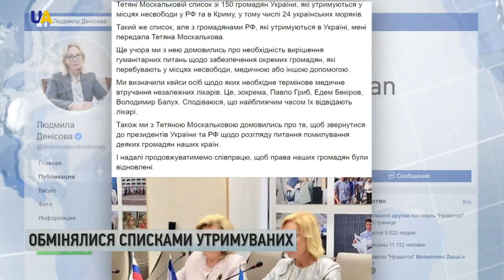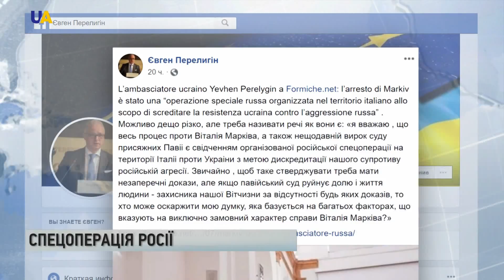Дайджест за 16 липня 2019 року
Дивіться в цьому випуску:
- У політв'язня Едема Бекірова різко погіршився стан здоров'я.
- Процес проти Віталія Марківа – це спецоперація Росії, організована в Італії з метою дискредитації українського опору російській агресії на Донбасі. Про це заявив посол України в Італії.
- Україна та Росія передали одна одній списки утримуваних громадян.
- Закон про статус української мови як державної набрав чинності.